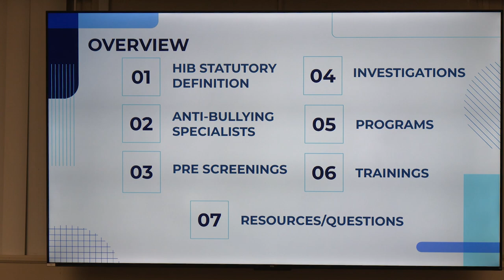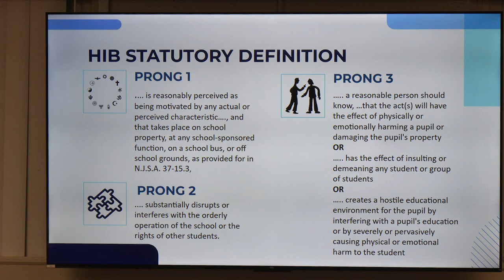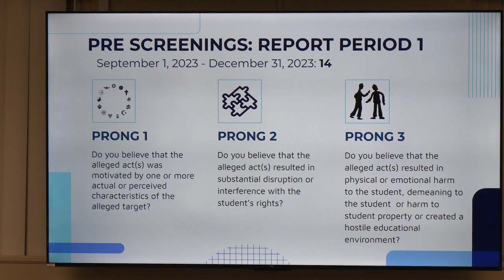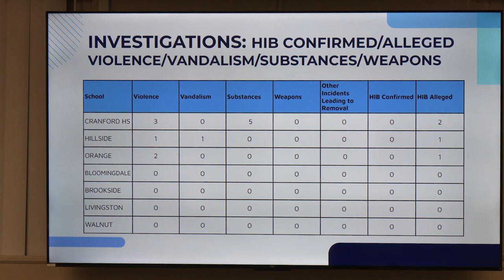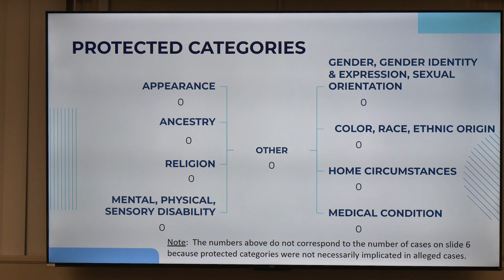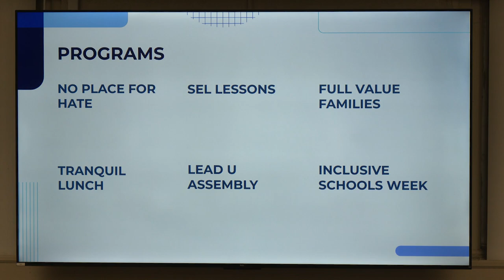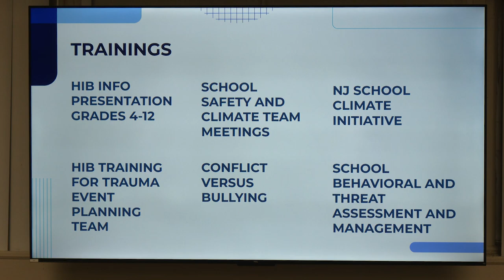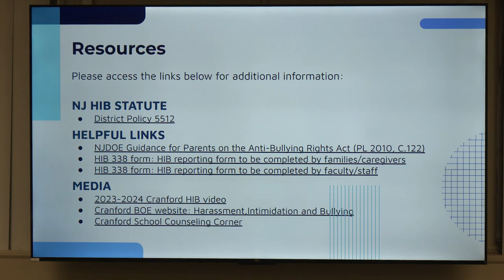Cranford Board of Education for January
The regular meeting of the Cranford Board of Education for January 22, 2024.